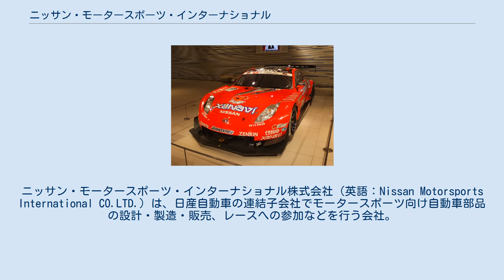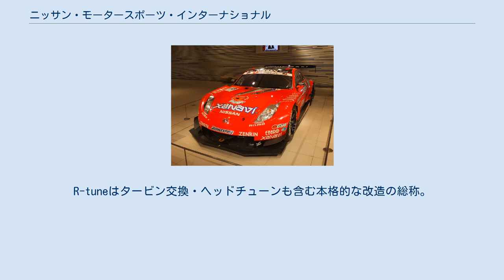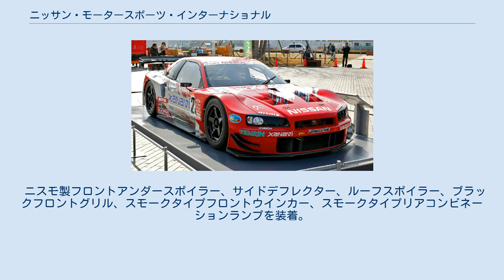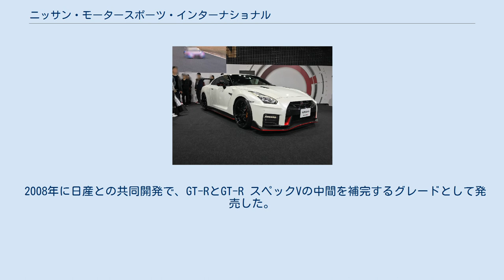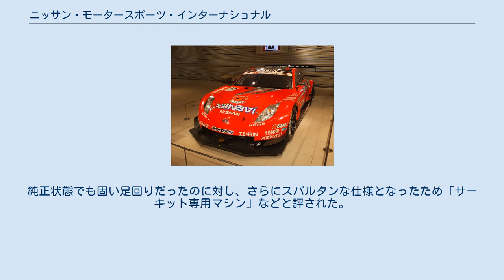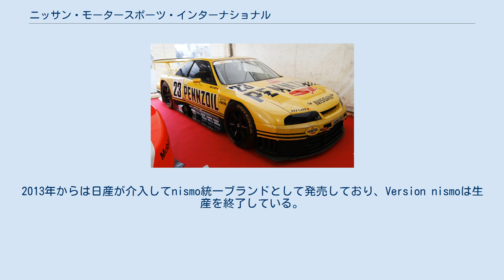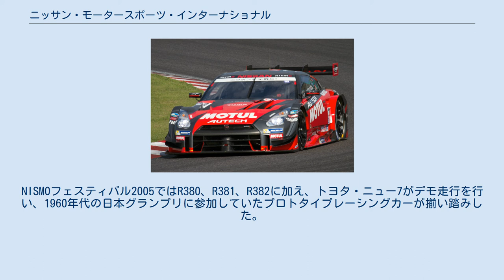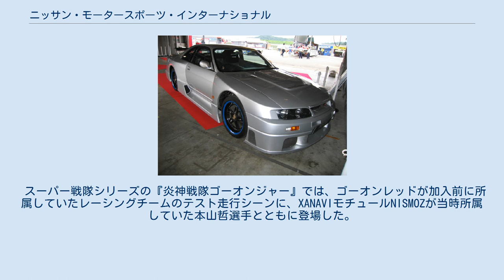ニッサン・モータースポーツ・インターナショナル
ニッサン・モータースポーツ・インターナショナル株式会社（英語：Nissan Motorsports International CO.LTD.）は、日産自動車の連結子会社でモータースポーツ向け自動車部品の設計・製造・販売、レースへの参加などを行う会社。
通称・愛称はニスモ (NISMO) 。
主に日産車をベースに改造を施し販売を行うほか、独自のオーダーにも対処してくれる。
1984年に日産のワークス・チームの一つである大森ワークスを母体に設立された。
2013年1月をもって本社を東京都品川区から神奈川県横浜市鶴見区（日産横浜工場内）に移転した。
 元々日産社内のワークスチームが分社化するかたちで設立されているため、設立当初から積極的にレース活動を行っている。
過去にはル・マン24時間レースなどの海外のレースや、国内レースの全日本スポーツプロトタイプカー耐久選手権 (JSPC) 、全日本ツーリングカー選手権 (JTC/JTCC) ・全日本GT選手権 (JGTC) →SUPER GTなどに参戦。
数多くのタイトルを獲得している。
 1986年～1990年はグループC車両、1995年～1998年はLMGT1クラス車両、1999年はLMP1クラス車両による参戦。
 ※参戦は全てグループC車両。
 ※参戦はグループA車両及びグループN車両。
 主にGT500クラス（旧・GT1クラス）に参戦。
2003年まではR32～R34型スカイラインGT-Rで参戦していたが、GT-Rの販売終了に伴い、2004年よりベース車両をZ33型フェアレディZに変更している。
2007年から日産勢は伝統のツインターボエンジンに別れを告げ、あらたに同社のフーガに搭載されているVK45DEエンジンを使用している。
2008年からはGT-Rの復活に合わせて、再度GT-Rでの参戦を開始した。
 ニスモはレースでの経験・技術を活かした市販車用のパーツ類も製造・販売している。
またそれらを利用して車両トータルのチューンアップを施したコンプリートカーも販売している。
 2013年からは、親会社である日産との協業で「ニスモ・ブランド拡大戦略」を発表した。
これまでの「メーカー直系のサード･パーティ」から「日産本体の正式なサブブランド」として位置づけを変更。
ニスモの高性能を日産純正品質で保証したモデルとして開発し、順次各モデルに展開している。
販売戦略も、日本国内の強化とともに本格的グローバル展開を図っている。
 また2013年6月には、F1のウィリアムズチームの関連会社であるウイリアムズ・アドバンスド・エンジニアリングとの提携を発表した。
2014年より順次日産車ベースの高性能市販車を共同開発・リリースしていくとしている。
 2017年5月には、コンプリートカーの企画開発を、オーテックジャパンに新設した「ニスモカーズ事業部」に統合。
マーケティング機能も備え、国内外のグローバル戦略の拠点となる。
 NISMOバーションとしてロードカーを足回りや内外装、マフラー、ホイールのほか、グレードによっては吸排気系、コンピューター、ECUにまで手が加えられ販売されている。
オーテックジャパンが一貫して架装を手掛ける。
GT-R、フェアレディZ、ジューク、ノート、マーチ、リーフ、セレナ、パトロール、セントラ に設定されている。
 2017年11月24日に、日産がニスモのラインナップを充実させると共に、新たなるスポーティサブブランドとして「AUTECH（オーテック）」をラインナップとして展開することを発表した。
これにより今後は、ピュアスポーツ志向のニスモ、プレミアムスポーティー志向のオーテックの二本立てで展開していくことになる。
 S-tuneは各車種向けライトチューンの総称。
設定車種も多岐に渡り、マーチからエルグランドまで幅広くカバーしている。
R-tuneはタービン交換・ヘッドチューンも含む本格的な改造の総称。
S-tuneに比べ対象車種が限定されている（スカイラインGT-Rのみ）。
Z-tune車両の総合バランスを確保しつつ、「ロードゴーイングカーとして世界トップクラスの速さと耐久性」を目標に行われる、大掛かりな改造の総称。
S-tune/R-tuneに比べ対象車種が更に限定されている（スカイラインR34 ...